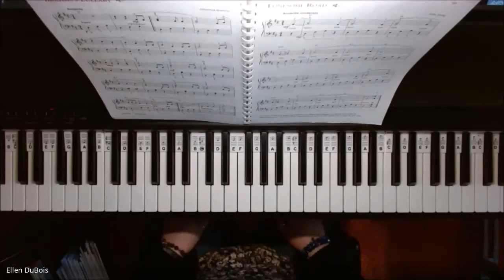Lonesome Road, Page 59, Alfred's Adult All In One Book 2